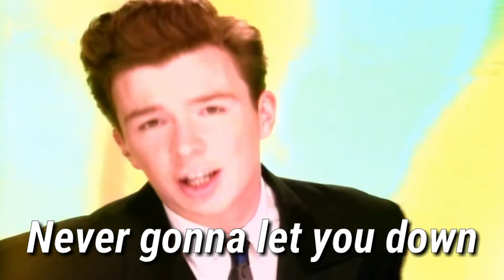Never gonna give you up = Together Forever Confirmed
What??
How??